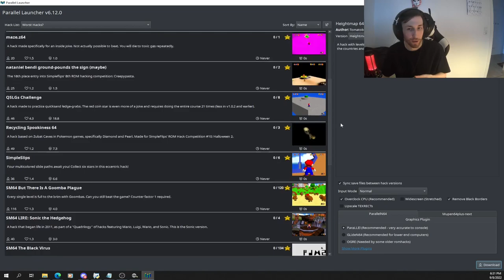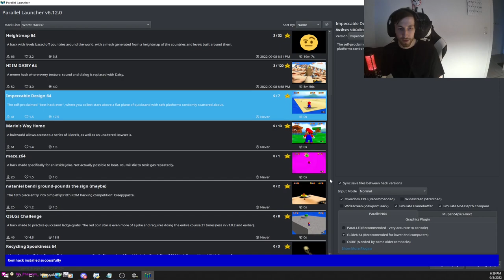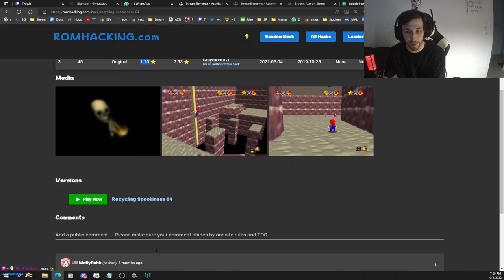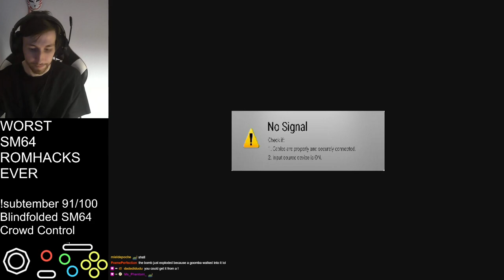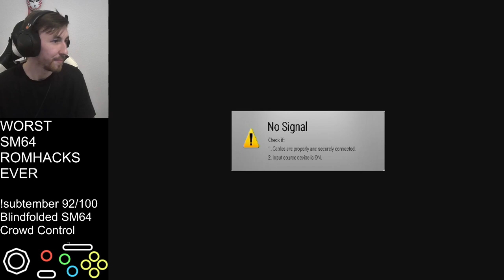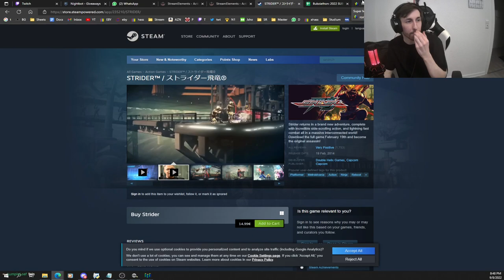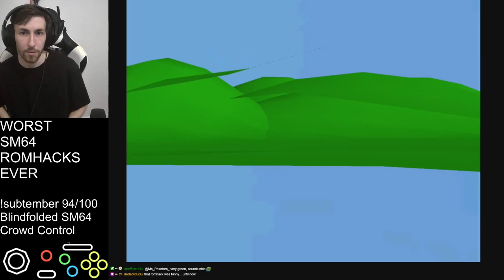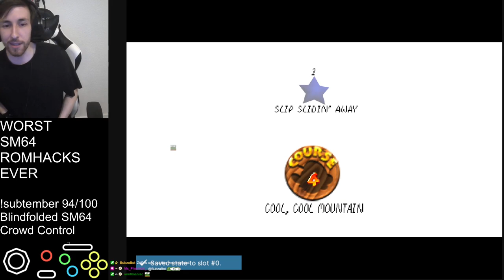I played the WORST SM64 Romhacks, so you don't have to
This is a full stream of my WORST SM64 romhacks special stream, in which I went to romhacking.com and sorted for hacks with the least ranking and played them!

Honestly, all of these games are gems.

Special shoutouts to my Patreons this month:
Benlitz
Bob Farrell
FuNk3yLiCiOuS_95
ZXMany
vr4300
hpitre05
Joe Glenn
Theofili RG
Kelly Laqiunta
Boris
Stefan Gose
Rubsh
hecatarch
Gosudrian
DenHIM
Kevin